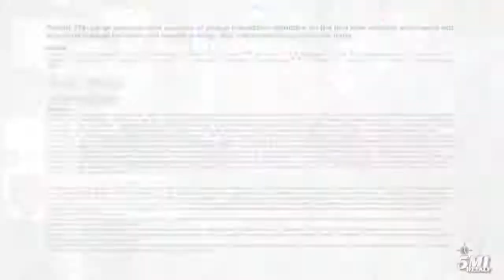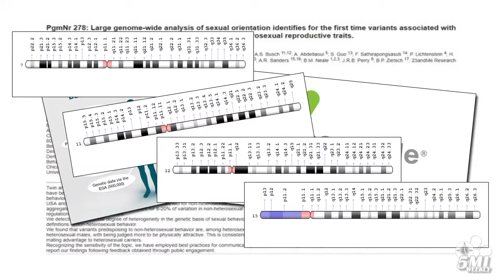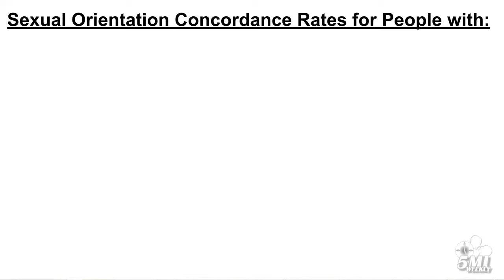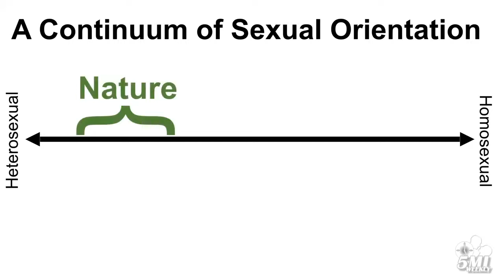Is Sexual Orientation by Nature or Nurture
Interestingly, for almost 30 years, grant-funding agencies have spent tens of millions of dollars; and scientists have spent hundreds of thousands of hours, trying to prove homosexuality is by nature by searching for the “gay gene.”

And all this money and time have led to the conclusion that…

There. Is. No. Gay. Gene.

These are not my words, but the words of Andrea Ganna, a research fellow with the Broad Institute in Cambridge, Massachusetts, and Harvard Medical School in Boston.

Andrea Ganna and his colleagues performed the most recent genetic studies searching for the gay gene; these studies examined and reported data from hundreds of thousands of people who provided DNA and behavioral information to two large genetic surveys, the UK Biobank study and the private genetics firm, 23andMe.

Ganna found people who reported at least one same-sex experience, had variations in DNA on chromosomes seven, 11, 12, and 15.

However, Ganna concluded, these four genetic variants cannot reliably predict someone’s sexual orientation.

As Ganna states:

“There’s really no predictive power (with these genetic variations). These findings reinforce the idea that human sexual behavior is complex and can’t be pinned on any simple constellation of DNA.”

“…there is no gay gene. Rather, ‘nonheterosexuality’ is in part influenced by many tiny genetic effects.”
Andrea Ganna, October 20, 2018, Biology Brain & Behavior

Ganna’s conclusions should come as no surprise because not only has science not found a gay gene; it has also not found a heterosexual or bisexual gene either.

In fact, with all the money and time invested in the search for the gay gene, no one has systematically asked the question:

Where’s the heterosexual gene?

And why has no one systematically asked this question? Because it has long-been assumed there must be a gene associated with heterosexuality because heterosexuality is normal.

Remind me again what happens when we ass-u-me?

To be clear: There is no definitive scientific evidence for a gay gene; nor is there definitive scientific evidence for a heterosexual gene; nor a bisexual gene.

But this is not to say sexual orientation is by nurture. Beyond genetics, there are other methods scientists use to determine whether sexual orientation is due to nature or nurture.

For example, one of these methods uses a sexual orientation concordance rate. A sexual orientation concordance rate is the probability a pair of individuals has the same sexual orientation.

Sexual orientation concordance rates are calculated and compared among three groups of people: 1) People who share the same genetics, like monozygotic twins, who are about 99% genetically alike; 2) people who share some of the same genetics, like dizygotic twins and siblings, who are about 50% genetically alike; and 3) People who share a non-related, randomly selected from the population, percentage of genetics.
If sexual orientation is by nature, then sexual orientation concordance rates — meaning the percentage of people whose sexual orientations coincide with one another, should be highest for people who are most genetically alike, and lowest for people who are most genetically different.
If sexual orientation is by nurture, then sexual orientation concordance rates should not significantly differ, based upon how genetically alike people are.

More than 50 years of research studies have revealed, sexual orientation concordance rates are highest for monozygotic twins; followed by dizygotic twins and siblings; and lowest for randomly selected pairs of individuals.

These findings from sexual orientation concordance rate studies, support the notion of a person’s sexual orientation — whether it be homosexual, heterosexual, bisexual, or otherwise, has some fluidity to it; that is, it may change due to life circumstances — but it is otherwise stable over a person’s lifespan, and rooted by nature.

As with most human behavior, nature sets our sexual orientation’s range and nurture puts us at some point within this range.

For a complete transcript of this video with references, check out

To see a video of this story, check out To see Don’s other videos, check out his YouTube channel, 5MIweekly Like him on Facebook

The gay gene LGBTQ  gay lesbian normal psychology sexual orientation biology genetics nature nurture